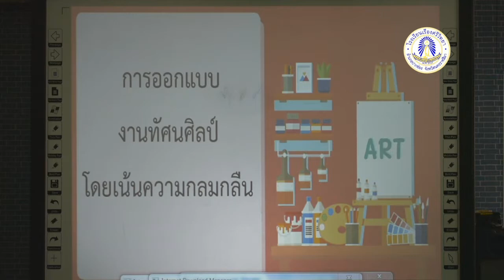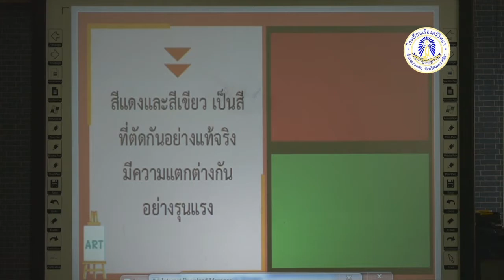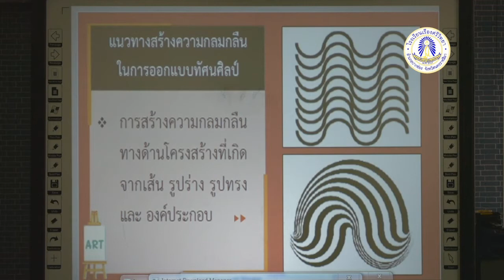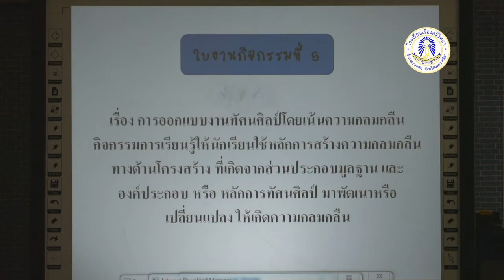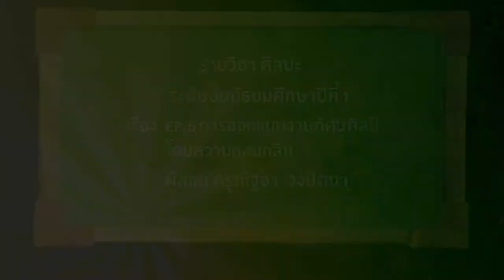Art M1 Ep6